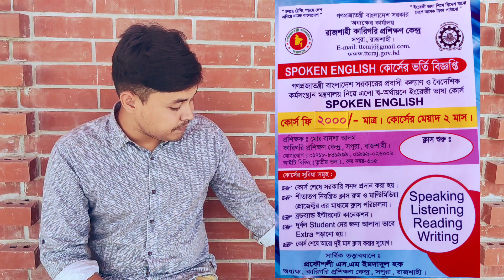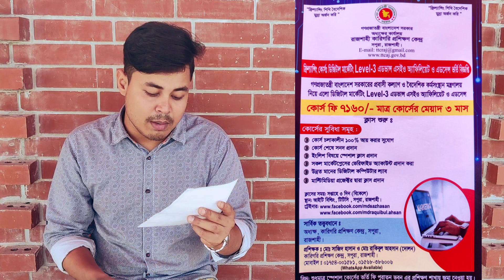Spoken English Course | Digital Marketing Level 3 Course | TTC Rajshahi | Mahirs Tube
আসসালামু আলাইকুম এভরিওয়ান আজকের ভিডিওটিতে আমি আপনাদেরকে দেখাবো রাজশাহী কারিগরি প্রশিক্ষণ কেন্দ্রের নতুন দুটি কোর্সের ভর্তি বিজ্ঞপ্তি বিষয়ে অনেক স্বল্প খরচে

My Another Video:
Birthday Vlog In Bengali
youtu.be/I2OO9gqrqFs

Rajshahi Best Wedding Video | Wedding Video Bangladesh 2023 | Rajshahi Tourist Place | Mahirs Tube
youtu.be/I7y0czTGX7I